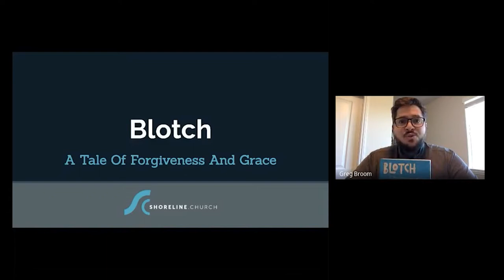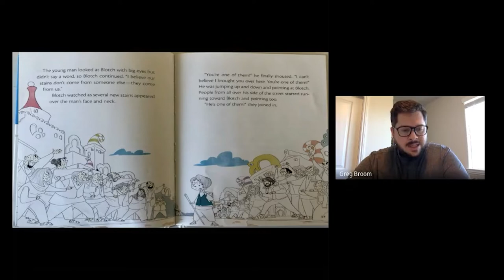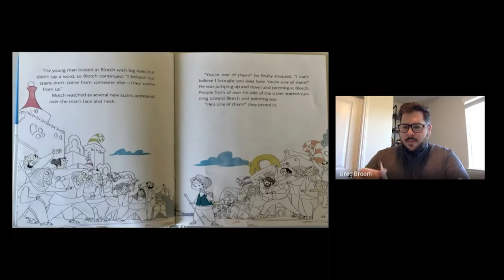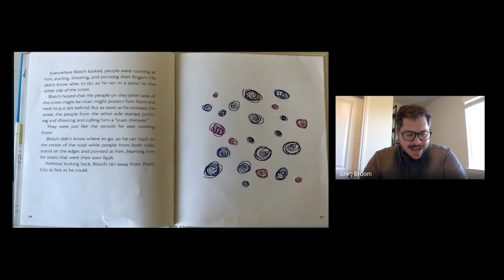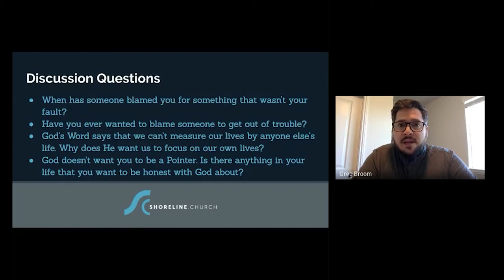Blotch Chapter 4